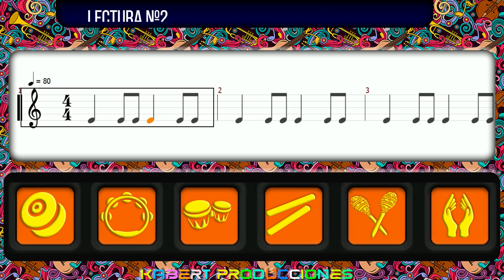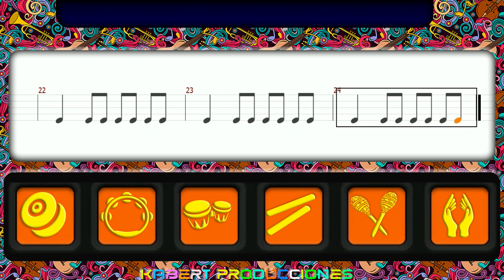LECTURA 02 LECTURA MUSICAL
Es hora de iniciar con la lectura de compases rítmicos, toma tu instrumento y vamos a jugar con esta lectura musical.